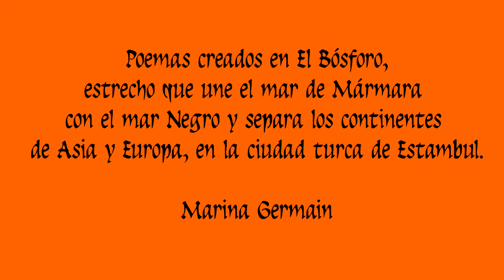Lectura Poetica - Bosforo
Pauline Le Roy  Poeta y Pintora Chilena.